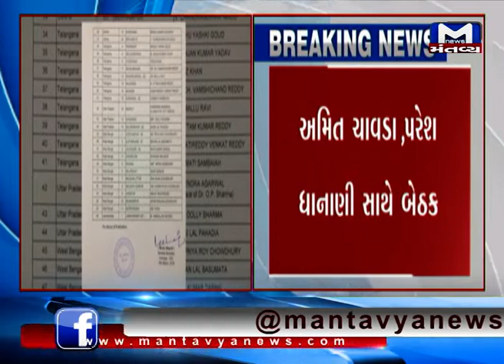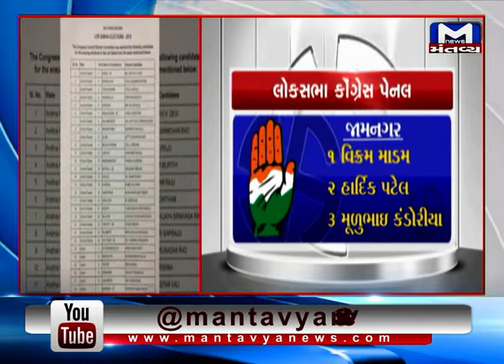Congress Central Election Committee meeting to be held in New Delhi